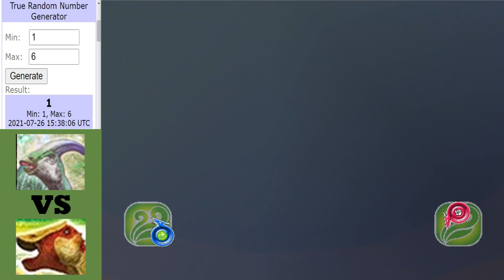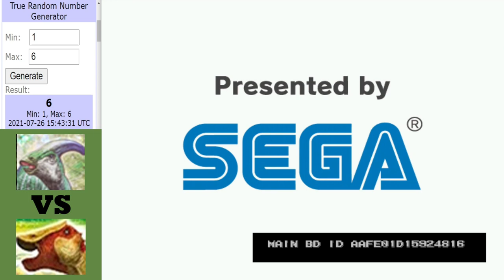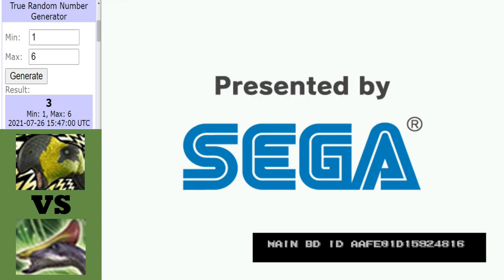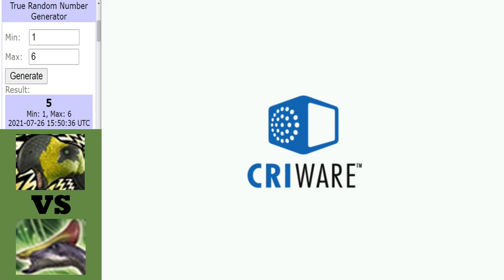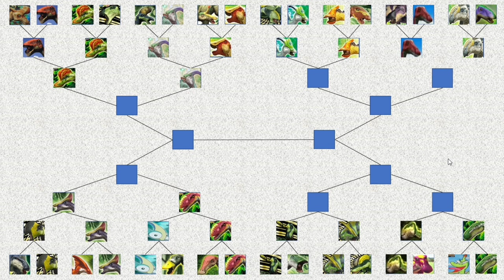Dinosaur King Arcade (恐竜王アーケード) | Graceous Grass Tournament | Last 16 | Part 1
Dinosaur King Arcade (恐竜王アーケード) | Graceous Grass Tournament | Last 16:
Last 16 begins with 4 matches to look foward to and safe to say there will be some surprises.
Matches in this video:
Shantungosaurus vs Corythosaurus
Parasaurolophus vs Prosaurolophus
Super Altirhinus vs Olorotitan
Paris vs Muttaburrasaurus